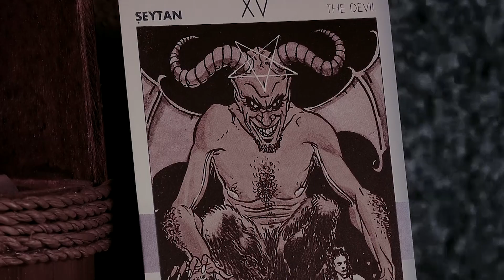SATANÁS: EL ÁNGEL CAÍDO